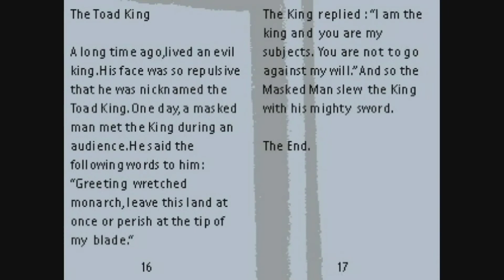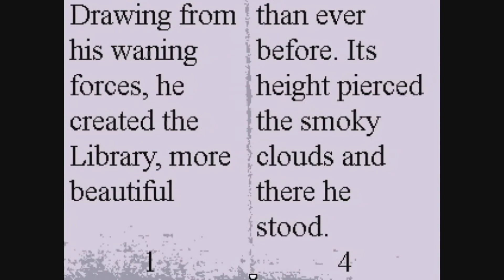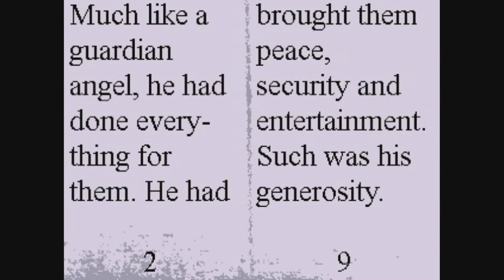Let's Play OFF - Part 7 - PINK HELL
Welcome to Part 7 of OFF, in which we discover that the Elsen of Zone Two live in some sort of hellish pink-magenta shithole.